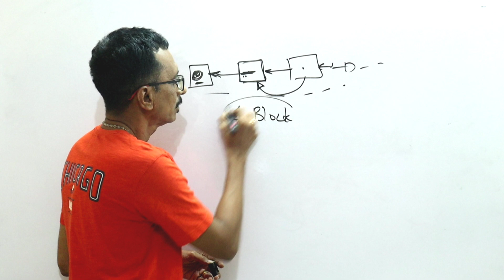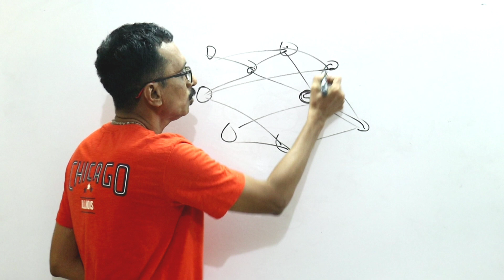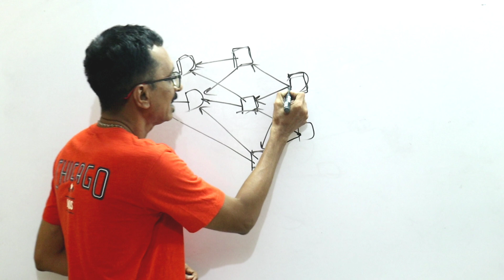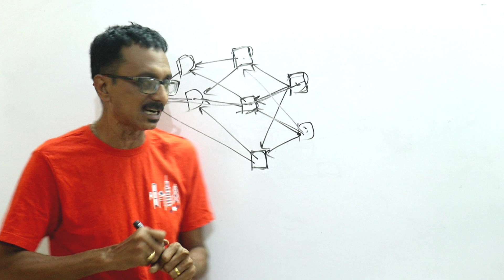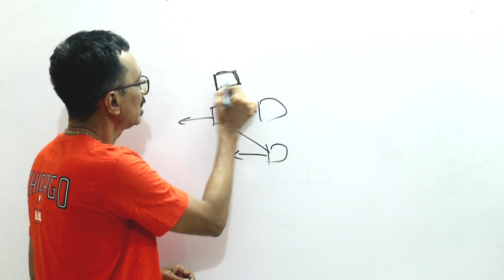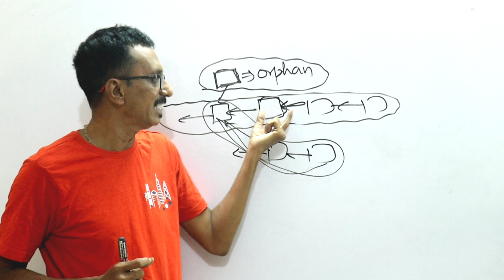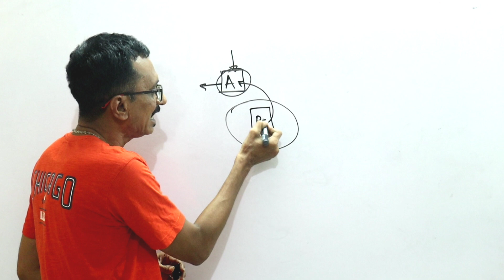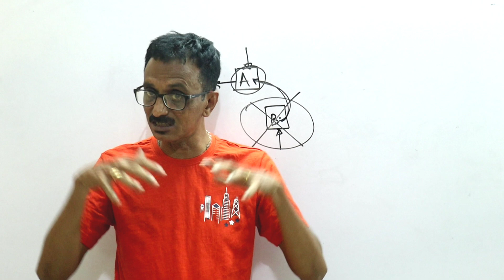What is Kaspa KAS crypto?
In this episode we are going to analyze the Kaspa KAS layer 1 crypto currency in tamil.. The technology involved in kaspa is blockdag and the GHOST algorithm with its working principle is explained in detail along with the elimination of orphan blocks snag in kaspa..

Kaspa is a cryptocurrency that uses the GHOSTDAG protocol and is a proof-of-work system.. Instead of orphaning parallelly produced blocks like standard blockchains do, GHOSTDAG allows them to coexist and arranges them in consensus..

The recent upgrade to RUST to improve the number of block process in parallel is explained and the rating about the technology, team, social media presence, and the overall rating out of 5 is mentioned in this video.. The most important limitations of the Kaspa is also discussed in this video..
what is blockdag?
what is ghostDAG?
what is phantom?
what is spectre?
what is orphan in blocks?

passive income | Earn free crypto daily | crypto investors| tips for investors | important tips for crypto users | very important news for crypto investors | crypto  users | crypto news in tamil | crypto headlines in tamil